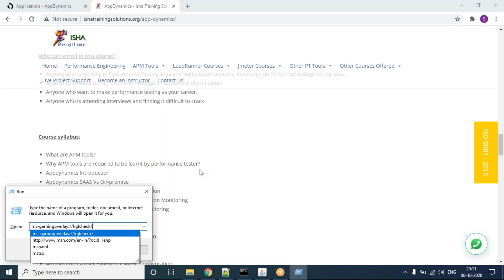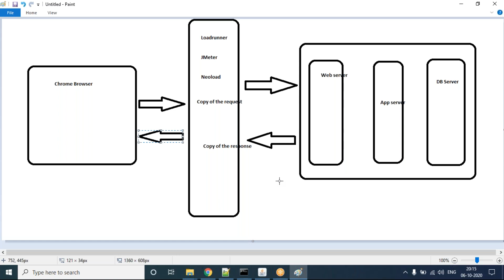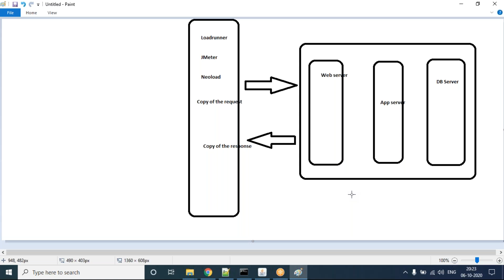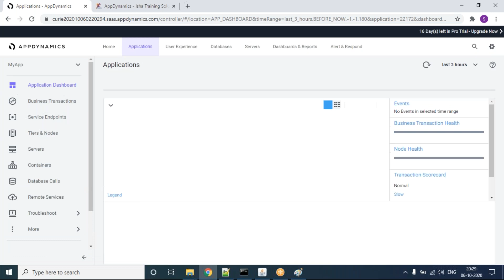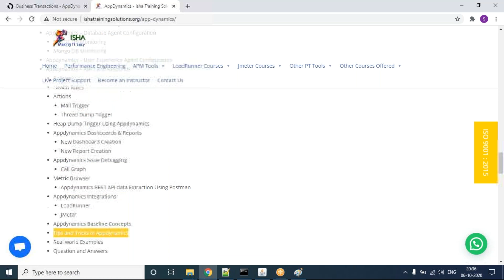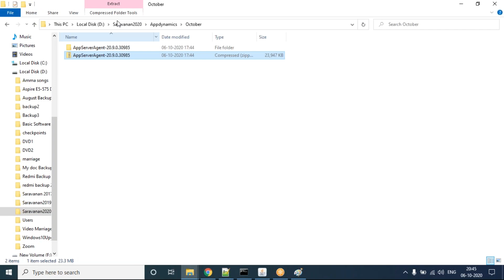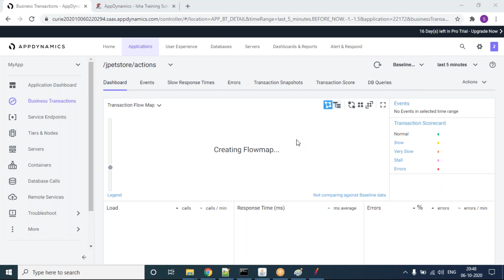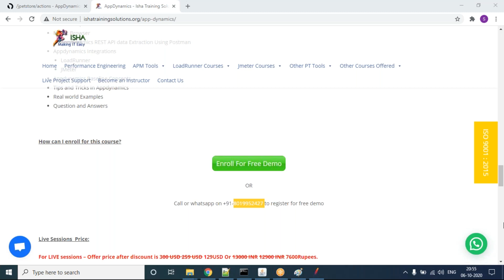AppDynamics Demo 1 Video on 6th Oct 2020. Pls call / whatsapp us on +91-8019952427 to enroll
AppDynamics Demo 1 Video on 6th Oct 2020

2) Cloud Performance Engineering in DevOps - Core to Master Level

9) SAPGUI protocol - Performance Testing for SAP applications Using LoadRunner

19)Automated Performance : End user experience , Monitoring and Jenkins Pipeline execution – Crash Course

28)Winning New Performance Testing Clients and Presenting Performance Test Proposals

29)Crash Course On Performance Monitoring – End User Experience of Web and Mobile Apps